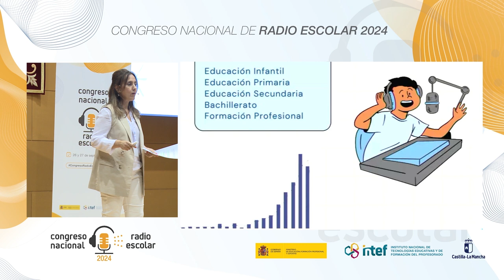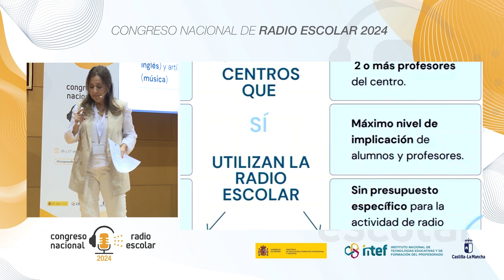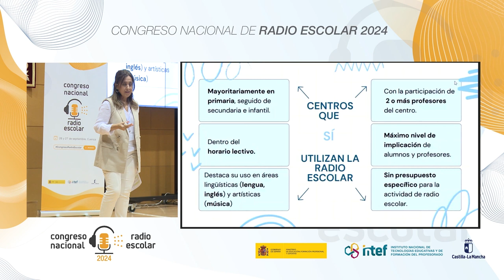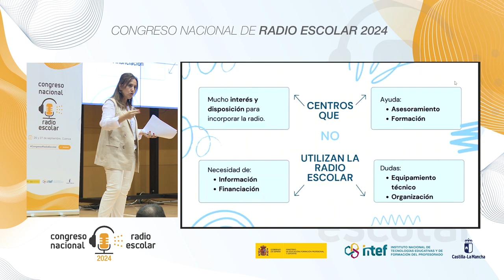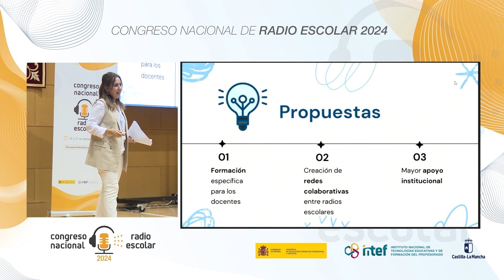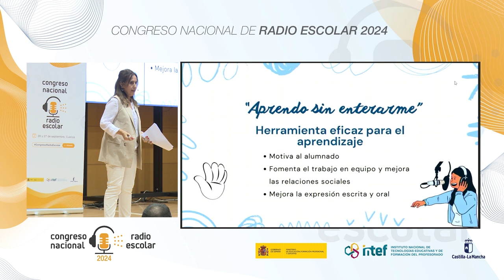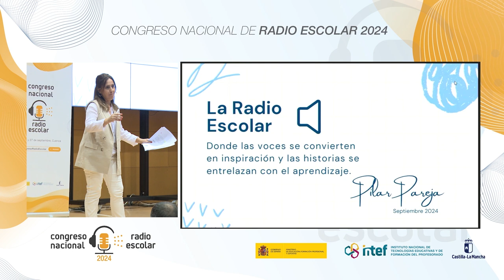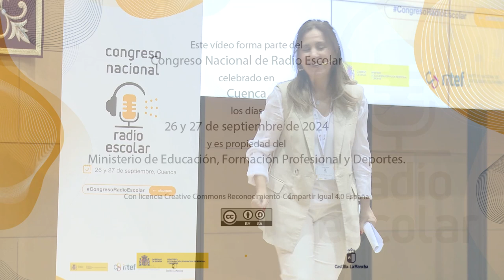Presentación informe "Radio Escolar en España"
Presentación del informe "Radio Escolar en España" a cargo de:
Dª Pilar Pareja Martínez, Responsable del proyecto de Radio Escolar de Fundación COPE.